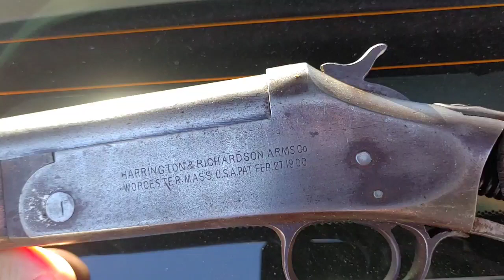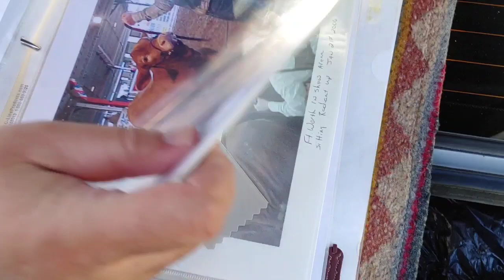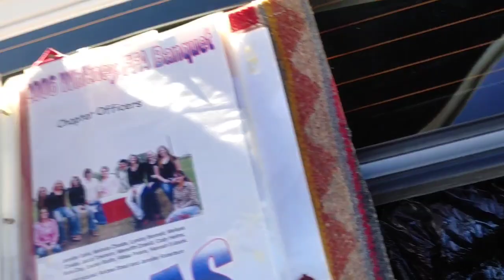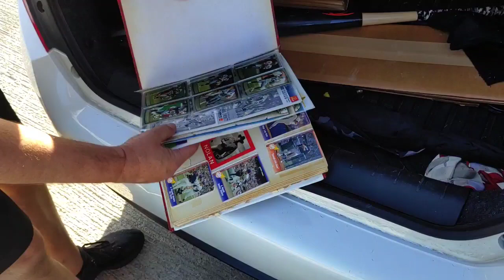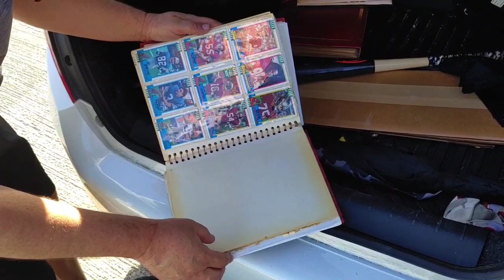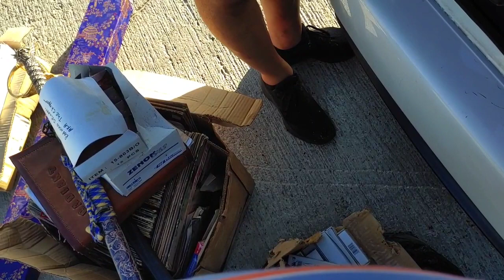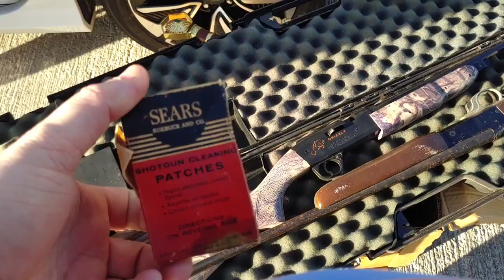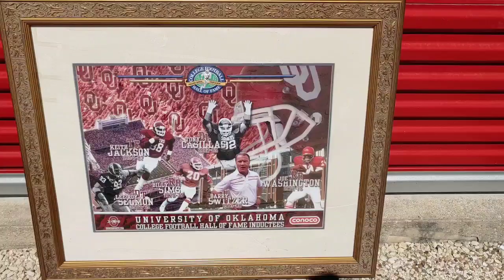We bought an Abandoned Storage Unit the moment Quarantine was lifted for $1310